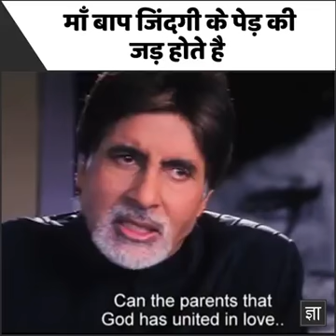Mother and Father Status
ek pita ki kahani